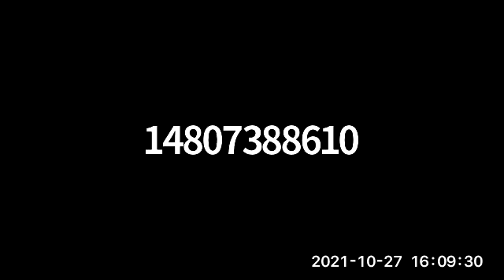Understanding Disabilities in Native Communities: Mateo and Tona TreeTop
"Each tribe should have their own disability task force where they could identify for their own community what’s needed to really support people with disabilities within the community, so they don’t have to go off the community to get what they need to grow and develop to their full potential," says Tona TreeTop.

The National Indian Council on Aging's Desiree Lapahie (Navajo Nation) and Consultant Robin Troup interview Mateo TreeTop, 24, and his mother, Tona, about their relationship to the American Indian disability community. Tona speaks about advocating for her son and her professional work in special education advocacy services.

Together they talk about shaken baby syndrome, Mateo’s school life, his involvement with disability organizations, and the different support services for persons with disabilities and their families. They discuss the barrier of transportation, the lack of technology, the bureaucracy and judgement, as well as the importance receiving culturally competent healthcare.

The National Indian Council on Aging (NICOA) has released a toolkit dedicated to increasing awareness and knowledge of the needs of American Indian and Alaska Native persons living with disabilities.

The toolkit — “Understanding Disabilities in American Indian & Alaska Native Communities” — contains information about disabilities, tribes and resources. You will find suggestions for improving services, providing protections, and utilizing resources in local tribal communities for people with disabilities.

This project is dedicated to building bridges between tribes and those in the Aging Network who want to help but are not sure how to begin. NICOA hopes this guide assists tribes and their allies as they work together to make good decisions about our shared future.

Find “Understanding Disabilities in American Indian & Alaska Native Communities” online in NICOA's Technical Assistance and Resource Center